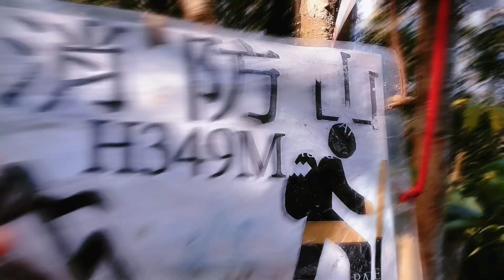《假日賞遊》碧山巖輕鬆走2024/02/18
活動內容：20240218(日) (上午輕鬆走)~偽出國(日本)到碧山巖櫻花隧道賞日本品種的「椿寒櫻」+(下午連峰走)~-開眼山-白石湖山-白石湖山東峰-大邱田山-消防山-天然石壁洞-石崁山-龍船岩山-大溝溪步道-捷運大湖公園站
集合時地：20240218(日) 09:45捷運內湖站1號出口，或10:10小2公車碧山巖(白石湖吊橋)站
交通建議：捷運內湖站搭乘小2公車至碧山巖(白石湖吊橋)站
資訊參考： Tony的自然人文旅記(749) [北市內湖] 石崁山．龍船岩．開眼山．白石湖山．大邱田山．天然石壁洞！
20240218是超幸運日，故能不期而遇百年吉野櫻王怒放，有福者居之的地主很自豪地說：這兒幾株吉野櫻開花期一向比天元宮與平等里的吉野櫻早兩星期，所以應是早發報春的第一名，種福培福也讓有福者得邂逅之！七星級連登七小山行程照片，全程路線如下：捷運內湖站→碧山巖櫻花隧道賞「椿寒櫻」→開眼山→白石湖山主峰與東峰→大邱田山→消防山→天然石壁洞→石崁山→龍船岩(山)→大溝溪步道→捷運大湖公園站